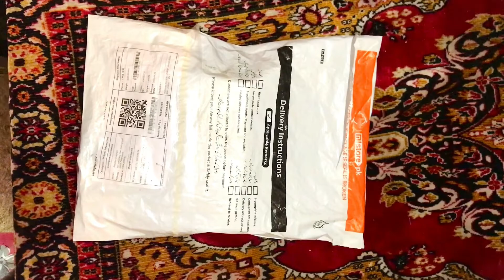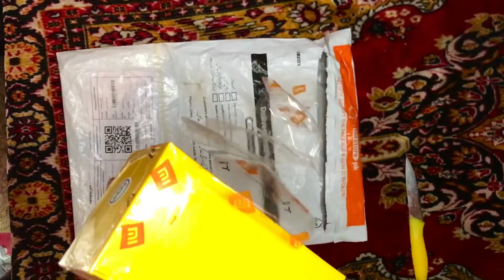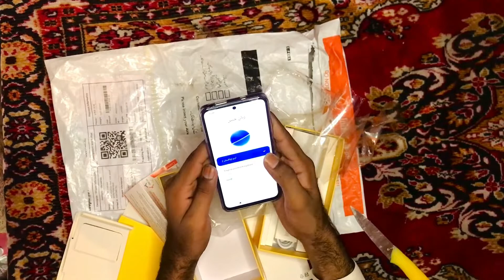POCO M4 Pro (8GB - 256GB) | unboxing videos | mistore Pakistan | handset mobile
This is video unboxing of POCO M4 Pro (8GB - 256GB)

Note :

This video is not reviewed by any professional tech and mobile reviewer this video is based only unboxing of product so kindly if your looking for buy this product so kindly it’s totally up to you

Display: 6.43" FHD+ AMOLED DotDisplay
Resolution: 2400x1080 FHD+
Refresh rate: 90Hz
Processor: MediaTek Helio G96
Battery & Charging: 5000mAh (typ) battery | 33W Pro fast Charging
Camera: 64MP main camera | 8MP ultra-wide camera | 2MP macro camera | 16MP front camera
Security: Side fingerprint sensor | AI Face Unlock
Network & Connectivity: Dual SIM, dual standby: 4G+4G
Wireless Networks: Bluetooth 5.0 - Wi-Fi Protocol: 802.11a/b/g/n/ac
Navigation & Positioning: GPS: L1GLONASS: G1 | Galileo: E1 | BeiDou: B1
Audio: Dual speakers - Hi-Res Audio certification
Video: MP4 I M4V I MKV I AVI I WMV I WEBM I 3GP I 3G2 I ASF
Vibration Motor: Z-axis linear motor
Sensors: Proximity sensor | Ambient light sensor | Gyroscope | Accelerometer | Electronic compass | IR blaster
Operating System: MIUI 13 for POCO, based on Android 11
Dimensions: Height: 159.87mm - Width: 73.87mm - Thickness: 8.09mm - Weight: 179.5g

3 Year Smartphone Warranty

1 Months Free Subscription

PTA Approved Smartphones

Rs.47,999 price based on current date when video is posting for order link under below ⬇️

Note :: This video is not shoot any professional reviewer or tech expert.

Kindly use your headphones to listen clear sound of vlog

All the music that use is all rights and credit goes to there original creator if someone have any objections related with your music kindly contact me in Private I will definitely work on It .

Kindly also follow us on These platform

Add me on Snapchat! Username: ashabrani7